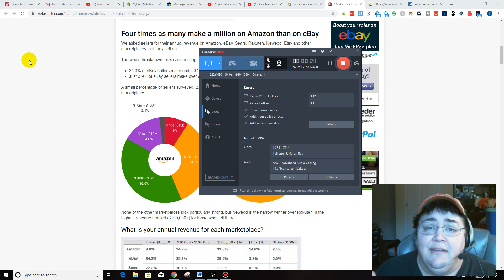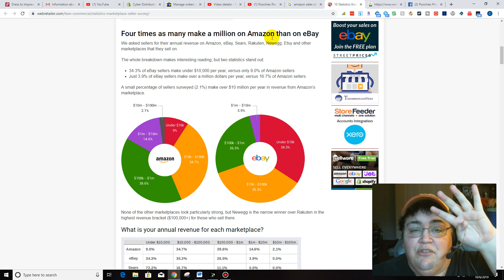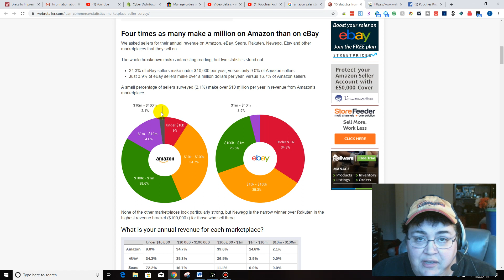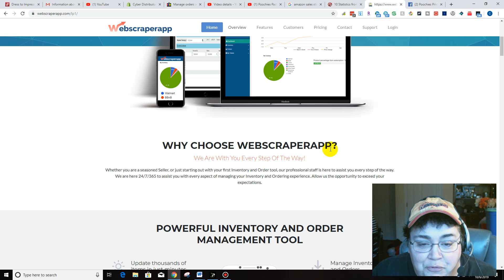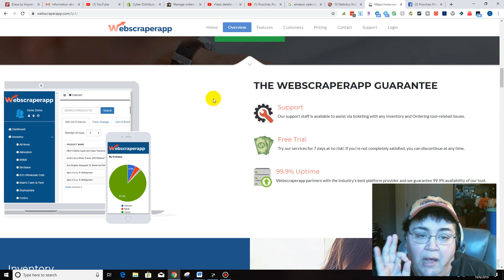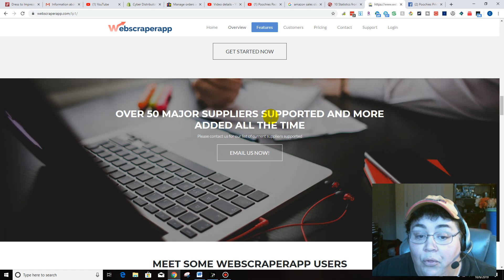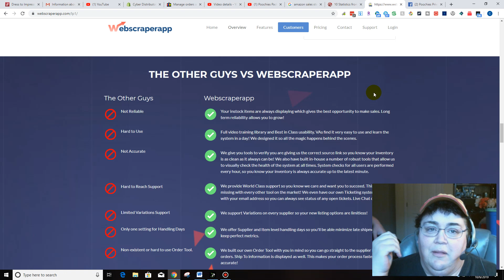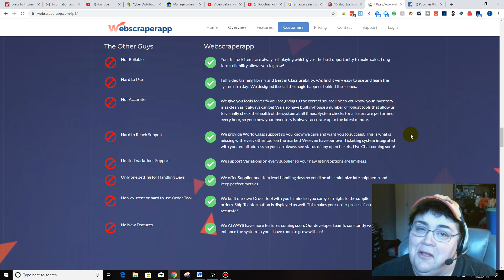How to Make $ 1 MILLION DOLLARS a Year Selling on Amazon! START THIS WEEK!!! Dropshipping Course!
How to Make $ 1 MILLION DOLLARS a Year Selling on Amazon! Stop Putting it off! START THIS WEEK!!!

FACT: 1 out of every 6 Amazon Sellers makes a MINIMUM of ONE MILLION DOLLARS a year!!! And get this...approximately 1 out of every 8 of those Amazon Million Dollar Sellers Makes Between 10 MILLION & 100 MILLION EVERY YEAR!!!

If you aren't Dropshipping on Amazon... WHAT ARE YOU WAITING FOR??? My Boot Camp Course teaches you not only how to do it... but how to THRIVE doing it!

I don't tease or BS about Pricing, either... it's $49.99... period. I don't charge $300, $500, $700 or more like many others do because I have no interest in charging people that much to help them. I know many people don't have unlimited funds to start or grow their businesses... THOSE are the people I want to help. AND, if you can't afford the $49.99, I do give 'Scholarships' to deserving people who need my help. Join my Facebook Group (link is below) & get started NOW!

Spot N Paste helps you Process eBay & Amazon Dropshipping Orders FAST!!!

My FAVORITE Cash Back Website – I Make THOUSANDS on this Site Alone Get $10 JUST for Signing up:

And… ANOTHER Site for Cash Back – Get $5 for Signing up with this one: